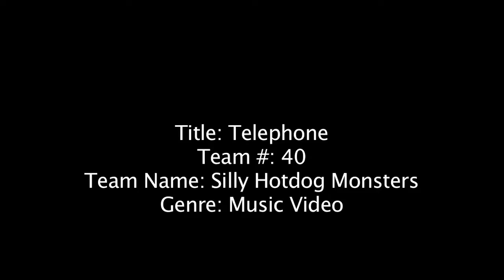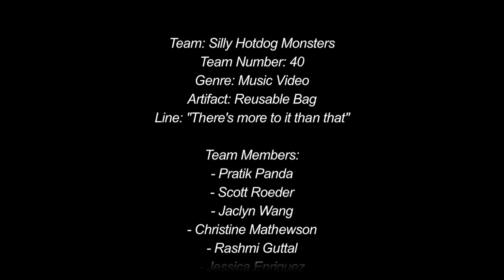UCI Mad Film Dash 2010 : Silly Hot dog Monsters - Telephone (Music Video)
This video was made for the UCI 24 Hour Mad Film Dash. We were given 3 genres to choose from (Superheroes, Drama, Music Video) and we choose Music Video. We had to incorporate a reusable bag, a reference to the UCI Bookstore, and the line "There's more to it than that". The idea, location finding, filming, and editing were all done in 24 hours.

Team name: Silly Hot dog Monsters
Team Number: 40
Title: Telephone (Lady Gaga ft. Beyonce)
Genre: Music Video
Artifact: Reusable Bag
Line: "There's more to it than that"

Team Members:
- Pratik Panda
- Scott Roeder
- Jaclyn Wang
- Christine Mathewson
- Rashmi Guttal
- Jessica Enriquez
- Tiffany Anguiano

This film is made as part of the
UCI Computerstores 6th Annual 24-Hour Mad Film Dash.

-The UCI Computerstore (a department of The UCI Bookstore)
-Apple
-LaCie
-AMP Energy
-Film & Media Studies
-The Claire Trevor School of the Arts